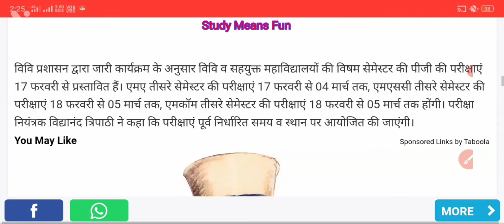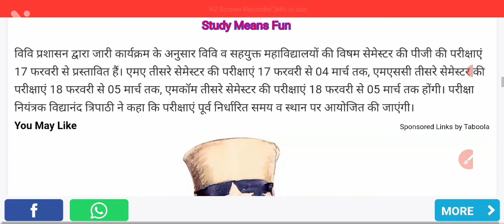Lucknow University Exam News | लखनऊ विश्वविद्यालय: पीजी की परीक्षाएं 17 फरवरी से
जारी किया परीक्षा का विस्तृत कार्यक्रम

Lucknow University Exam Date kya hai
Lucknow University Exam Kab honge
Lucknow University ka exam kab honge
Kab honge Lucknow University exam